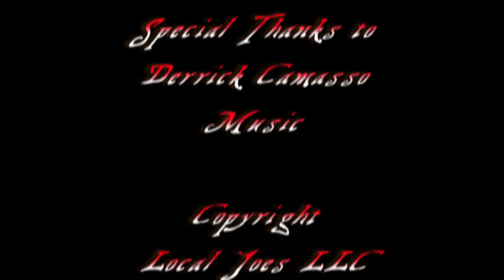Isla Mujeres Mexico